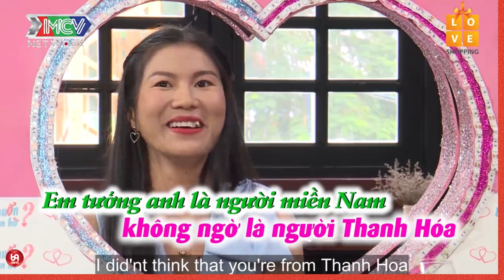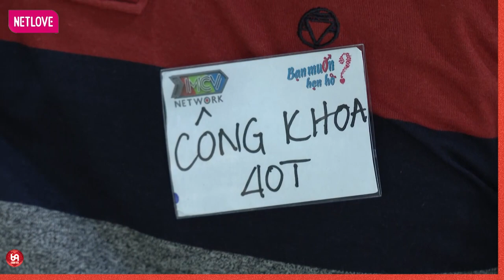Gái xinh thích uống trà và nói chuyện cực duyên ! Làm anh trai siêu lòng và cái kết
HAT_108
69 Cách Yêu là trang cập nhật những chương trình hẹn hò, ghép đôi, mai mối hot nhất hiện nay BẠN MUỐN HẸN HÒ, HẸN ĂN TRƯA, VỢ CHỒNG SON, YÊU LÀ CƯỚI, MAI MỐI CÙNG NGƯỜI LẠ